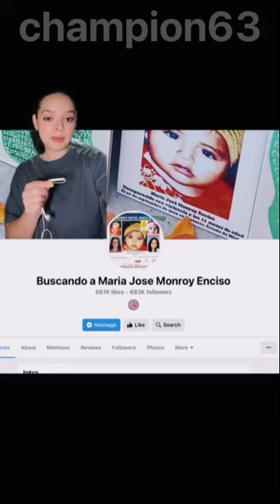True crime tiktoks part 46